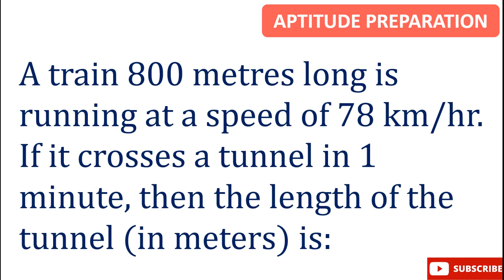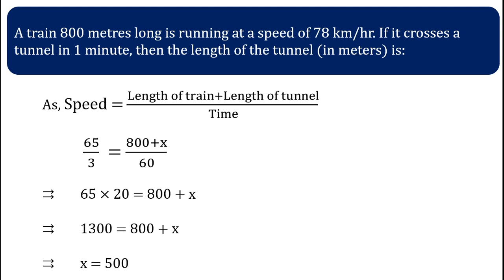A train 800 metres long is running at a speed of 78 km/hr. If it crosses a tunnel in 1 minute, then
A train 800 metres long is running at a speed of 78 km/hr. If it crosses a tunnel in 1 minute, then the length of the tunnel (in meters) is: